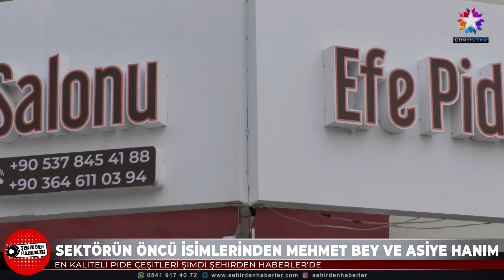EFE PİDE KEBAP SALONU | EUROSTAR TV "Şehirden Haberler"